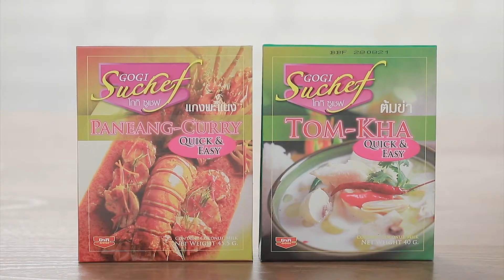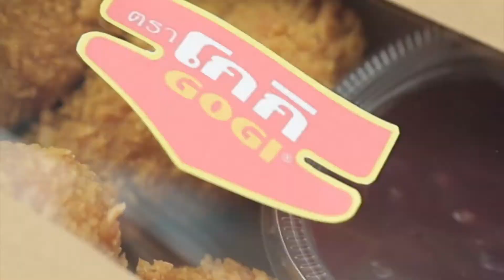ไก่กรอบเกาหลี lโกกิ l Thai - English